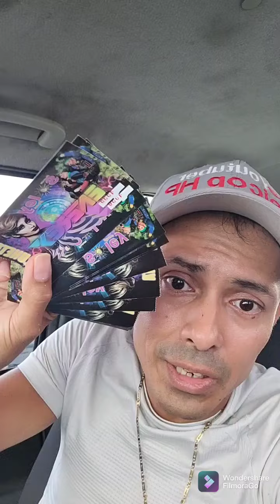LES DESEO A TODOS UN FELIZ AÑO NUEVO Y DEJO FOTOS DE SUSCRITORES QUE LES DI BOLETOS PARA EL CIRCO 🎪